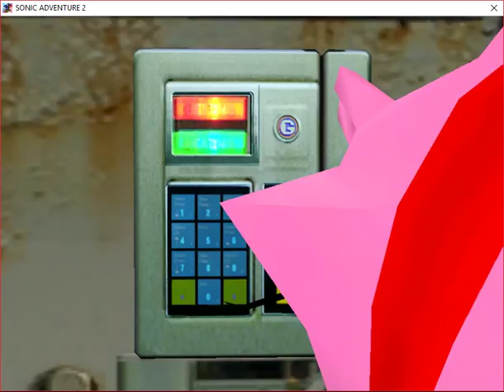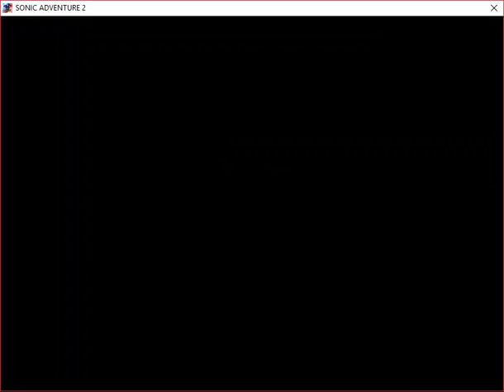Sonic Adventure 2 PC Part: 2 Heroes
My characters are drunk to the bone.